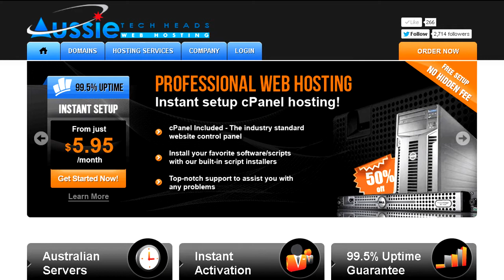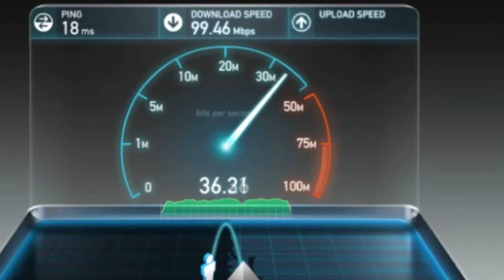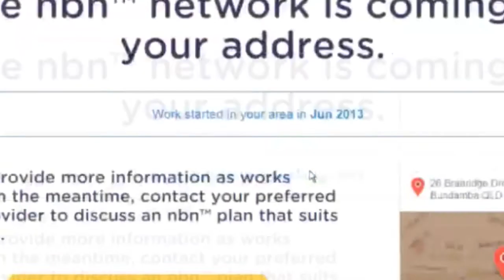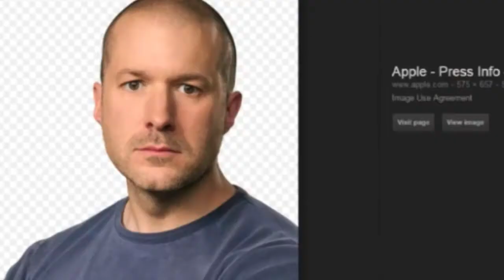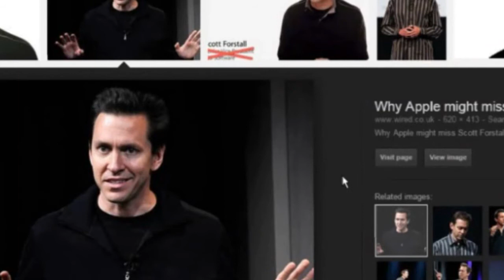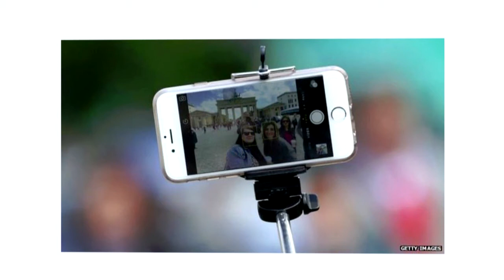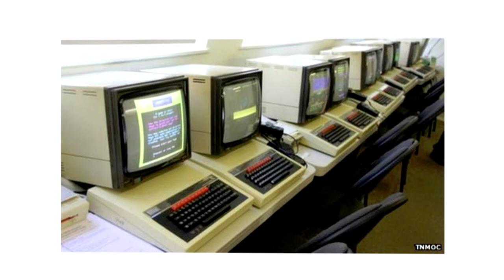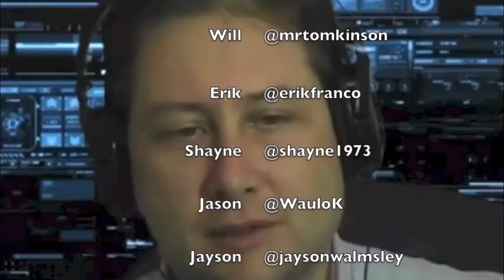Aussie Tech Heads - Episode 444 - 02/07/2015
Foxtel saves Hills Limited's Adelaide factory
1800 'free call' numbers now actually free from mobiles
NBN on track to launch wholesale HFC next year
Google apologises for Photos app's racist blunder
Matti Makkonen: Finnish pioneer of texting tech dies
Disney confirms selfie stick ban at theme parks
Computer museum seeks BBC Micro fixers
Apple removes games featuring the Confederate flag from App Store
BBC forgotten list 'sets precedent'
Apple's iOS 8.4 kneecaps Home Sharing, music streaming now limited to Apple TV
Jony Ive Officially Takes 'Chief Design Officer' Title at Apple
Universal Releases Official Full-Length Trailer for 'Steve Jobs' Movie